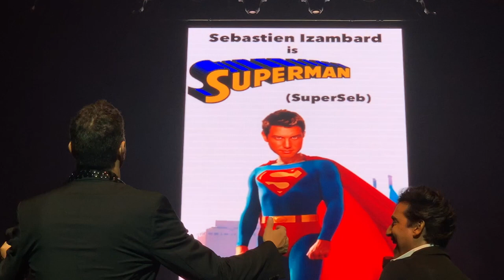"IL DIVO - The Movie" - No Music, Only Laughs! - TRANSLATED - Miami, FL - [18 Nov 2018]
IL DIVO discusses making movies in which they would partake in. Very funny. No music, only laughs.

Talking translated in 8 languages for your enjoyment:
Japanese - 見てくれてありがとう！
Latin - Gratias vigilantes!